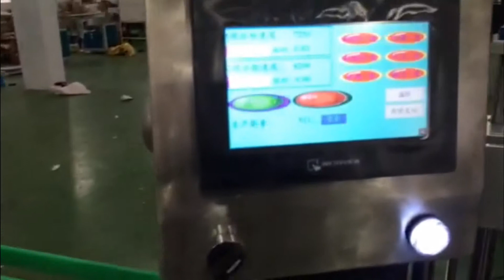Double Side Adhesive Labeling Machine--Zhangjiagang king machine Co., Ltd.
Zhangjiagang king machine Co., Ltd.was founded at 1995,and starting with beverage machinery.It is located at 1# Haixin North Road Nanfeng Industry Town Zhangjiagang City Jiangsu,We devote ourselves to the development, research and production of liquid food and beverage packing and filling industry.